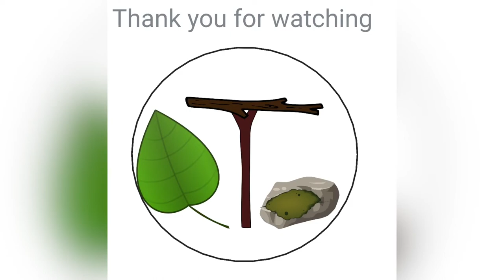Feeding my isopods a potato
It is a video of powder blue isopod eating a potato.
This is a powder blue isopod (Porcellionides pruinosus)
If you want to see more awesome isopod and animal videos you can check out raw nature's channel